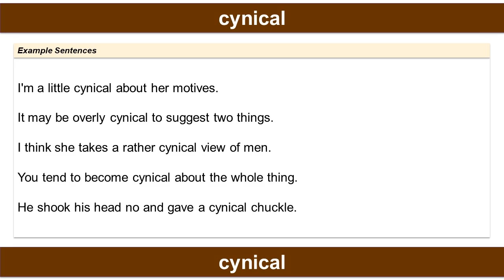cynical, Vocabulary Builder, English Practice for Fluency English Vocabulary English Words